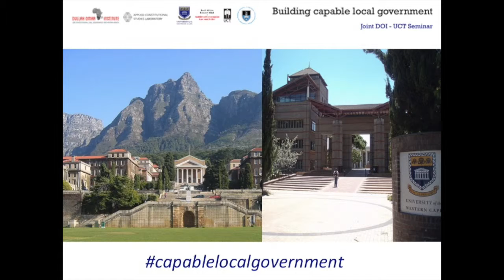Capable Local Government Seminar - Conclusion - Nico Steytler